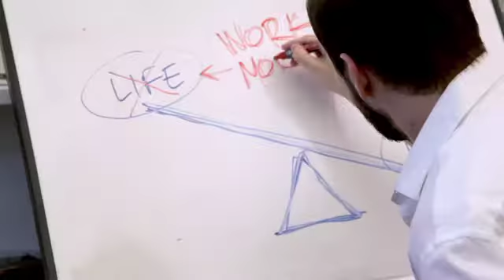CEO gives funny startup founder philosophy & productivity tips - Vooza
CEO offers founder philosophy & productivity advice: Be anti-schedule, use email over talking, & write code poetry.

(Vooza is a video comic strip about the startup world.